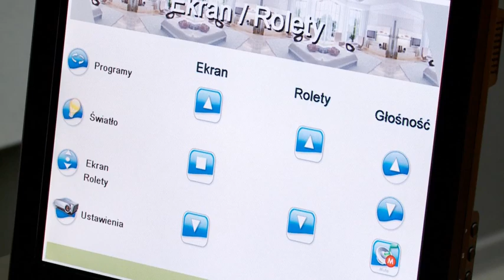Otwarcie Międzywydziałowego Centrum Edukacyjno-Badawczego PK „Działownia"